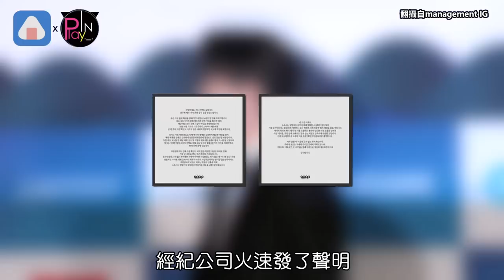南柱赫校園生活又被挖出 韓網友一面倒找證據幫抓兇